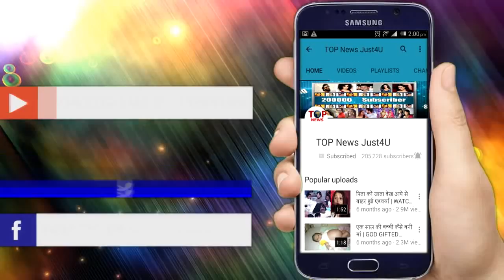NAAMKARAN: अवनि के हाथो होगा एक और खून | ONE MORE MURDER MYSTERY